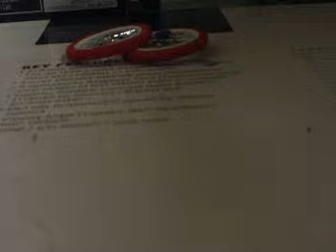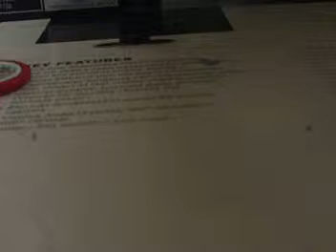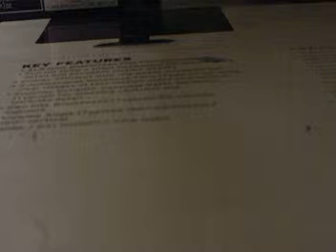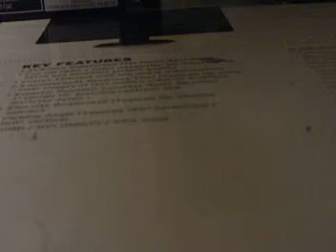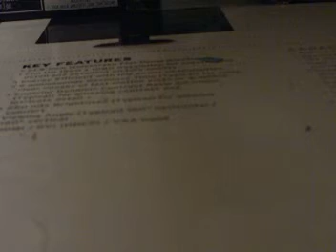(HTM) a crank set for your finger bike PT 3